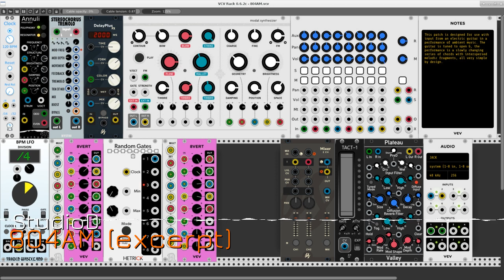804AM (excerpt)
A fragment from an improvisation piping a Fender Strat through various processors in VCV Rack. The patch and the performance are quite simple, the improv is on an open G chord and some very simple chords and melodic material.